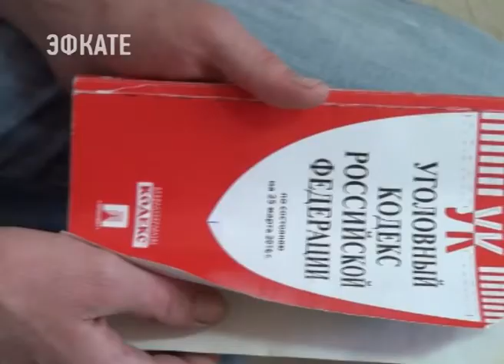Сочинец похитил куртку, пока был на приёме у врача. Новости Эфкате Сочи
Задержали его по горячим следам.

В дежурную часть обратился местный житель. Мужчина сообщил, что пока он находился в кабинете врача, неизвестный похитил его куртку. Выяснилось, что это сделал такой же пациент.